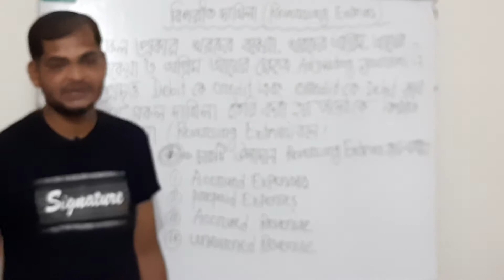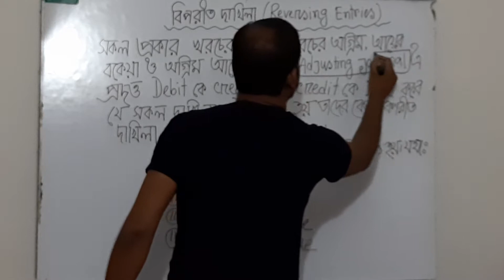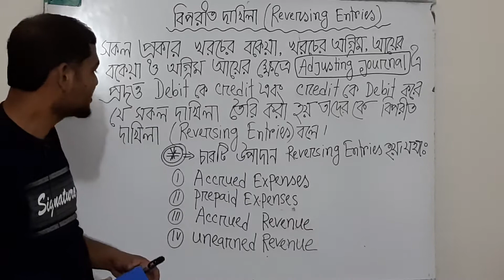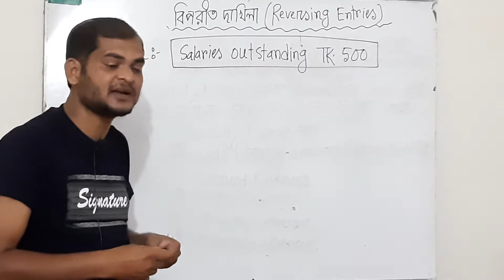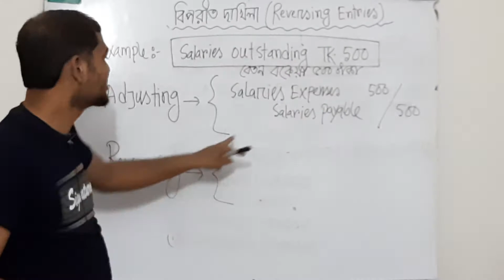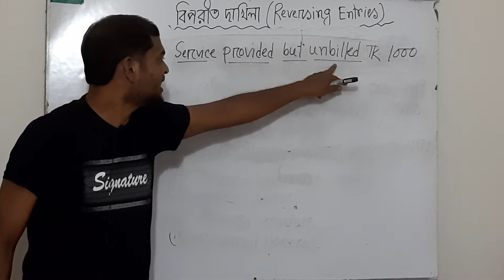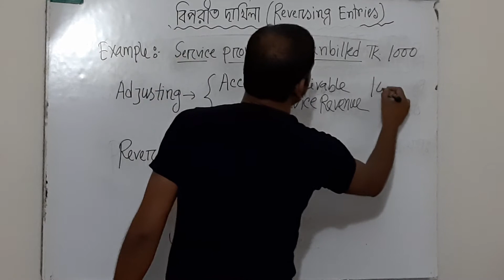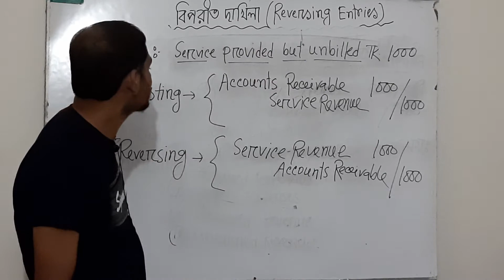অনার্স ১ম বর্ষ ও ২য় বর্ষের জন্য বিপরীত দাখিলা(Reversing Entries)